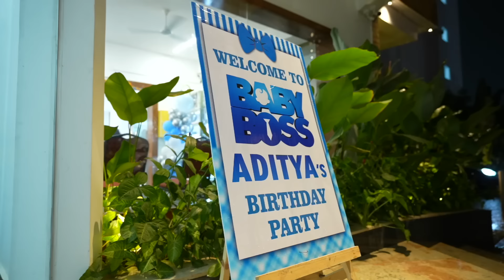Aditya's 1st Birthday Celebration Video | Cinematic Video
Photography:
Andy Photography

Decor:
Events by Sruthi